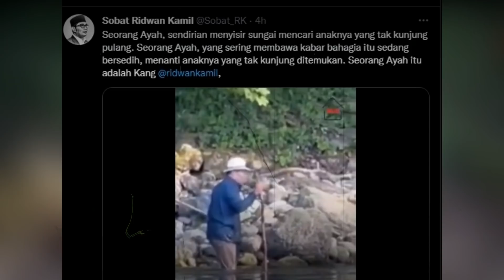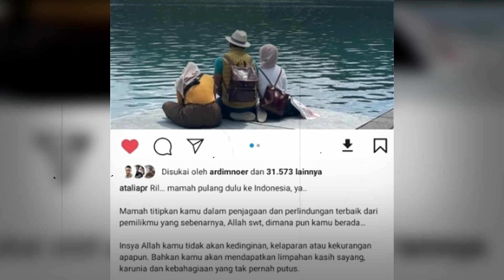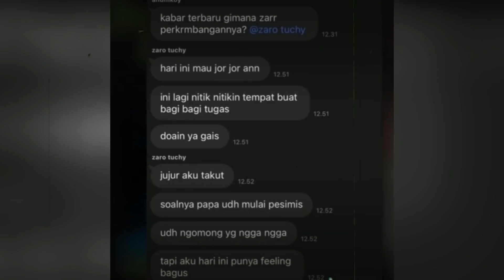tatapan terakhir! tegarnya ridwan kamil adzan dipinggir sungai usai atalia praratya pamit pada eril